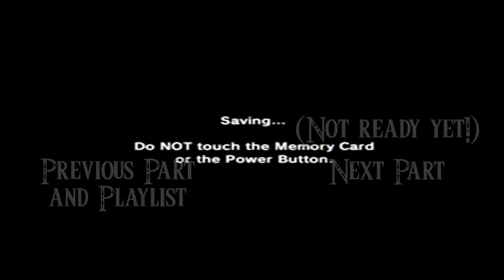The Legend Of Zelda Majora's Mask Walkthrough Part 12: Focus Shot!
Another one of those multi-meaning titles. We play a bunch of shooting games here, plus since I got rested, my touch on the control stick was a lot more. focused! :P Speaking of focus, I did some photography, which involves lens... focus...

I'll just stop now... *walks away*